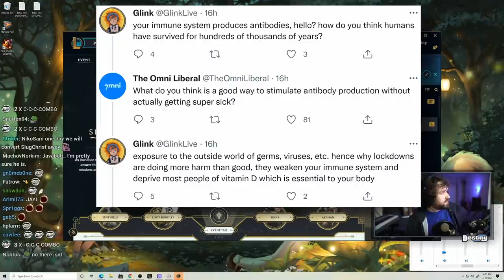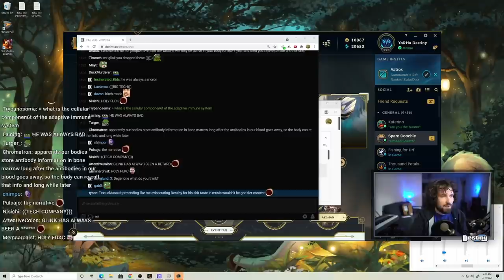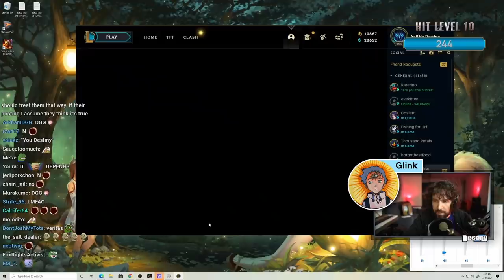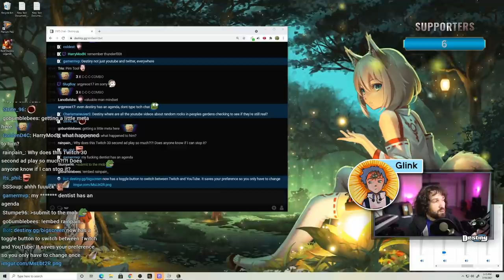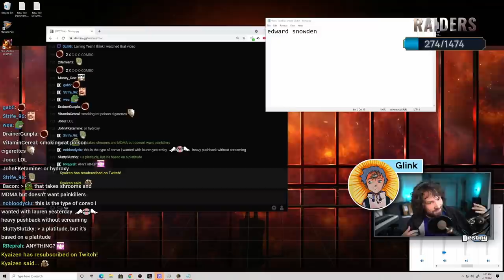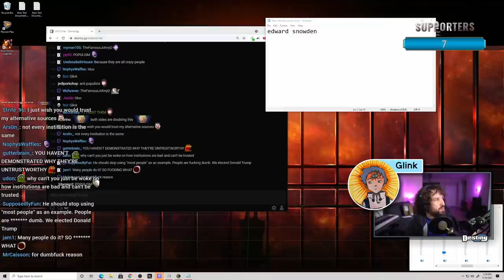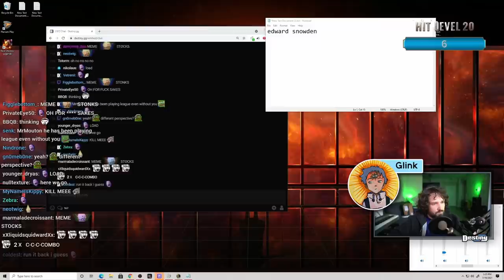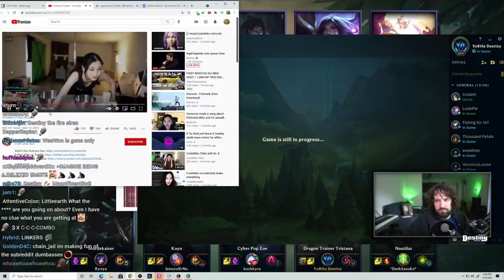Twitter Fight Leads To Impromptu Debate w/ Right Leaning YouTuber Glink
DEBATE: Destiny calls out right leaning YouTuber Glink on twitter and he surprises Destiny with an impromptu debate...

We Are Giants - Epidemic Sounds (INTRO SONG)

0:00 - Teasers/Intro
0:26 - Destiny responds to Glinks on twitter and calls him out
5:08 - Glinks joins the voice call
8:08 - Glinks AFK and Destiny rages at League
9:02 - Glinks returns, dissenting opinions, do ppl want truth?
25:57 - Inventor of MRA technology says it's wrong?
33:45 - Alternative media, accountability, Q
40:27 - Is there a single media outlet you would trust more than a specialized institution?
55:47 - There are good ways to challenge authority but this is not it...
1:05:11 - GME narrative and misinformation